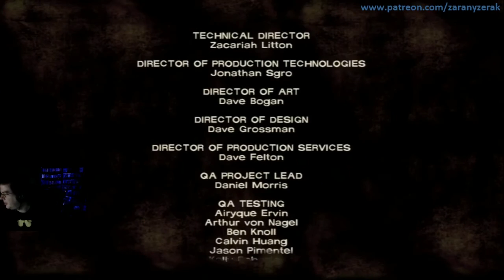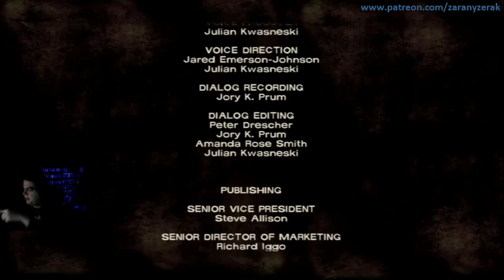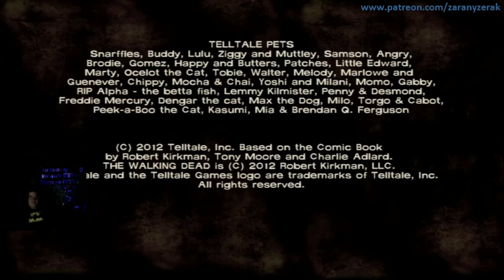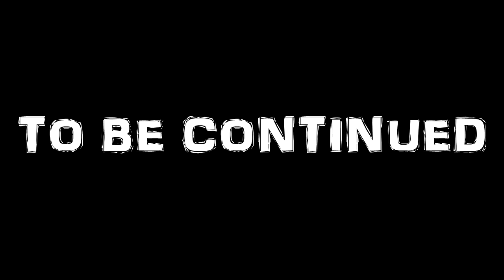Zaranyzerak Plays The Walking Dead - Episode 3: Long Road Ahead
Playing Telltale Games' superb story-driven game based on The Walking Dead for the first time!  Going in cold, and living with the consequences of whatever choices I make along the way.